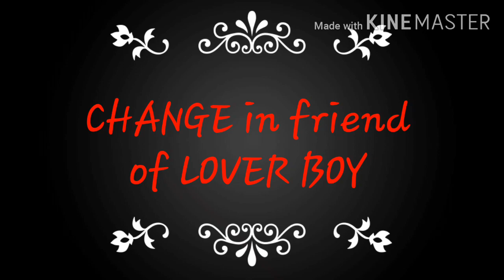First LOVE.(ep-2) || Change in boys in love. || Pehla pyar.|| Girlfriend.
First LOVE. (ep-2)|| Change in boys in love. || Pahela pyaar.|| Girlfriend.

   Hello doston, mein Deepak Kumar tumhare liye haazir hoon Kuch bakchoddiyan lake bus keep supporting.

            Es video ka moto kisi bhe jaati, samudaye, varg, ke bhaavnaao ko thes pahchaana nhi hain.

       Ye video sirf fun ke liye bannaye gayi Hain.

My Gears :;

My tripod :-        snowbudy Tripod-3110

 Portable Adjustable Aluminium High Quality Lightweight Camera Stand With Three-Dimensional Head & Quick Release Plate For Video Cameras, Tripod With Mobile Clip Holder Bracket, Fully Flexible Mount Cum Tripod Tripod

My mic :-     ROBMOB  Collar - Mic Clip on Microphone 3.5mm for Lectures, Teaching, and making YouTube Videos with Noise Cancelling For Android Devices Microphone Microphone

   Girlfriend,first girlfriend,first love,love story, boyfriend,change in boys life after love ,half girlfriend,love,ladka ladki kaa pyaar

Video is for educational purpose only. copyright disclaimer under section 107 of the copyright act of 1976, Allowance is made for ``fair use'' for purposes such as criticism, comment,news reporting, teaching, scholarship and research.

Category :- Entertainment